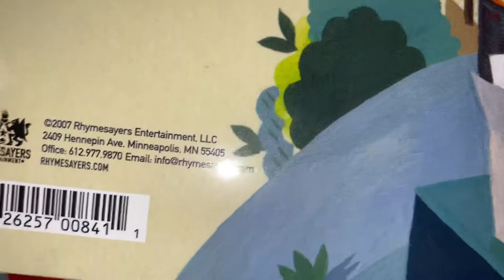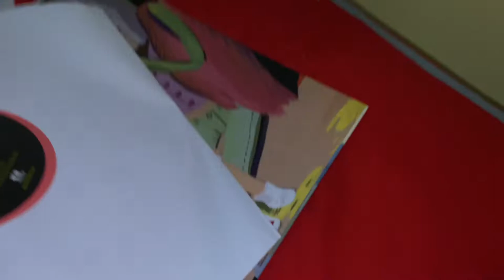MF Doom Mmm...Food vinyl record opening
Just in case anyone wanted to see this.